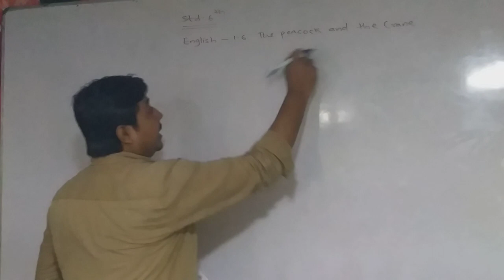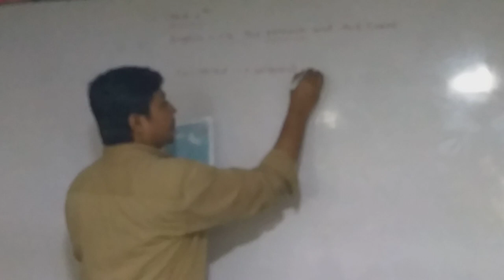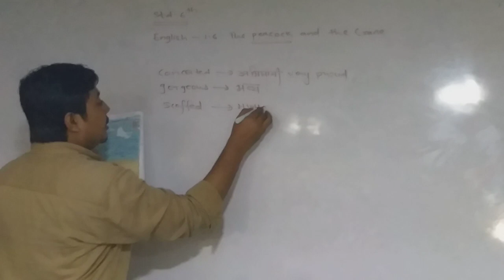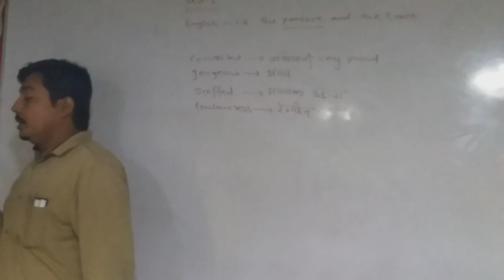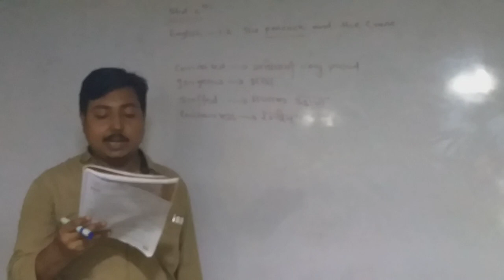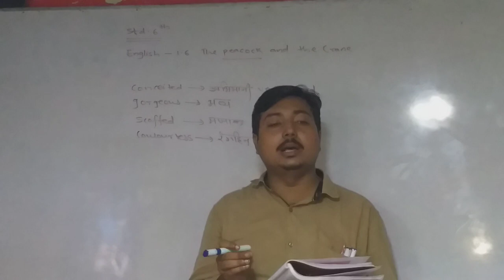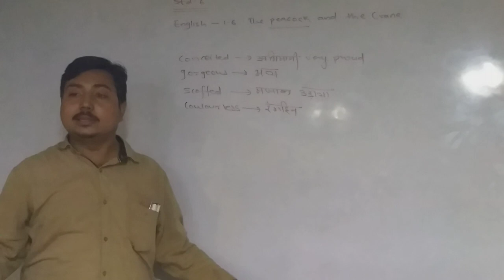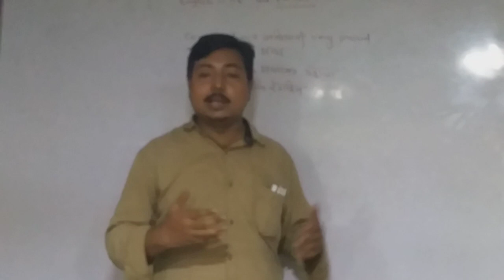Class 6 I THE PEACOCK AND THE CRANE (1.6 ) - English H.L. I Maharashtra Board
English H.L. Class 6th MH Board